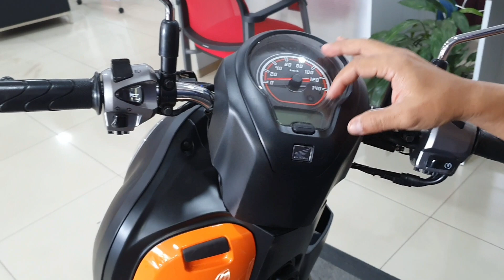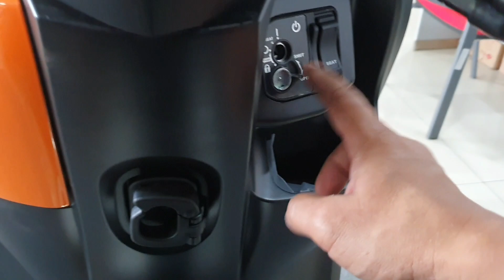Makin Gemesin : Honda Scoopy Sporty 2022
Sebenarnya sudah semenjak akhir Tahun 2021 AHM merilis Warna Warna baru Untuk Honda Scoopy 2022. namun Baru kali ini saya ketemu langsung sama fisiknya . . Ternyata Kombinasi warnannya makin Gemesin